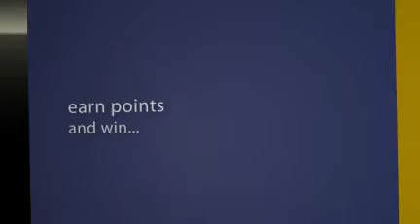Affiliatedotcom Bonus & Contest Video.107